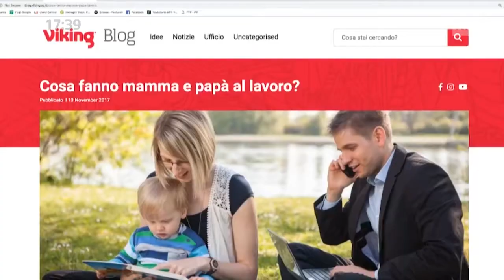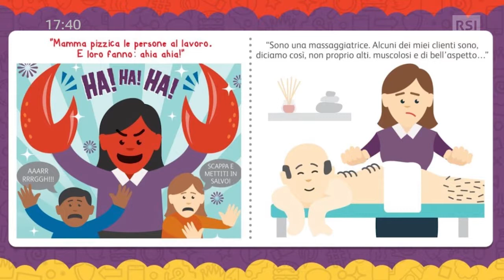Festa della Mamma mia...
Presenza a Filo Diretto, programma della RSI, il 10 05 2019 per la Festa della Mamma, dei protagonisti della serie web Oh Mamma Mia!